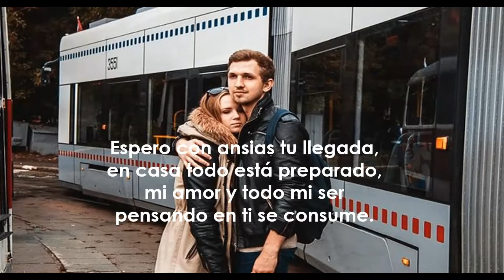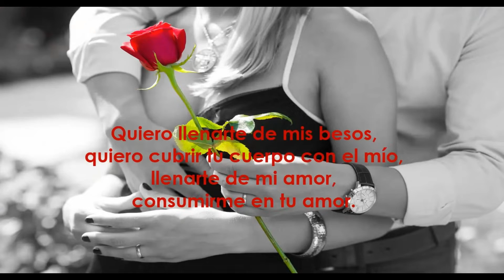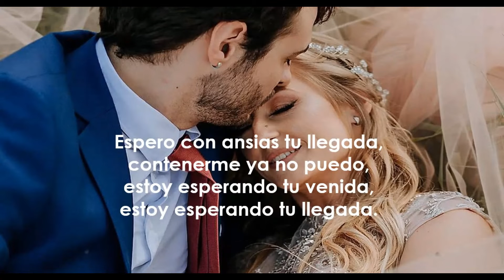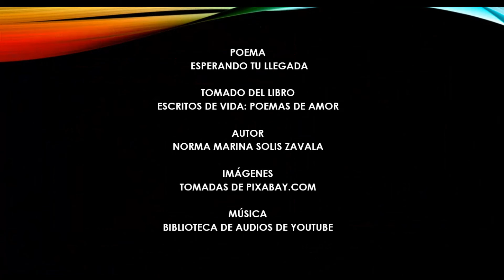Poema Esperando tu llegada - Libro escritos de vida: Poemas de amor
Libro escritos de vida: Poemas de amor
Video editado con Clipchamp